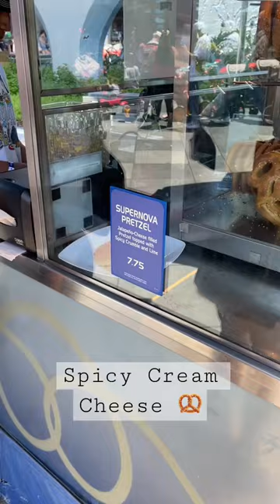Trying New Pretzels at Disneyland